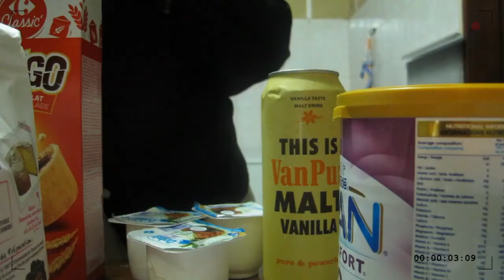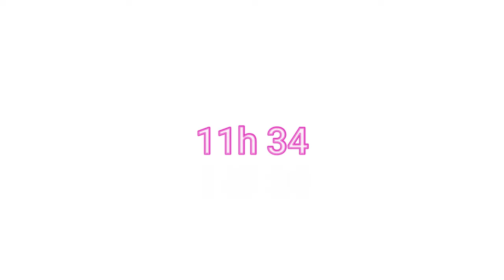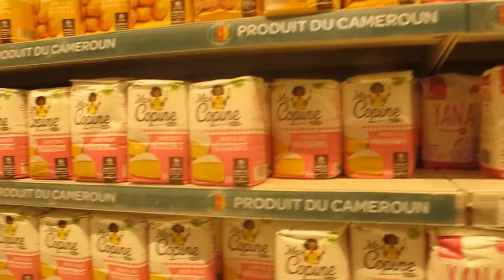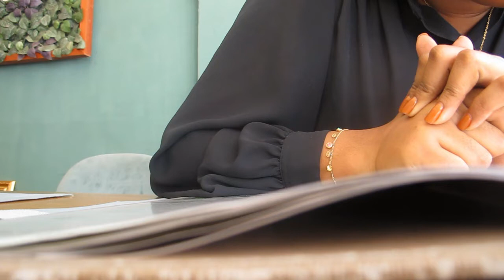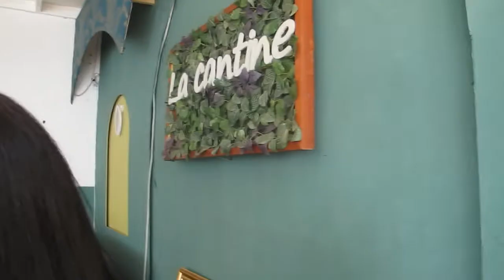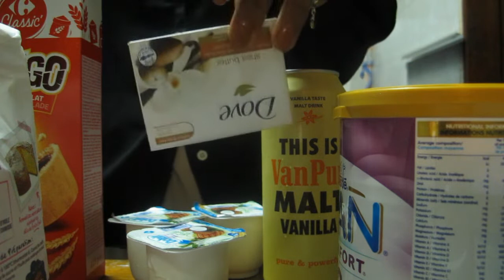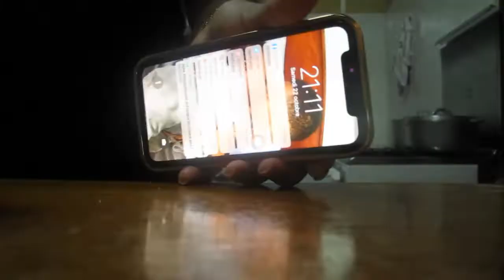WEEKLY VLOG : Retour de Courses I Yaoundé est doux , & Mon four qui prends feu ! 💥💥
Je vous presente mon weekly vlog !

La face cachée de ma ve de maùan , la realité enfaite ,j'espere que ca te plais !!!
D'autres Vidéos que tu peux regarder

  MOI INSTAGRAM: Sonika_Maraj
Snap              :Sonika_Maraj